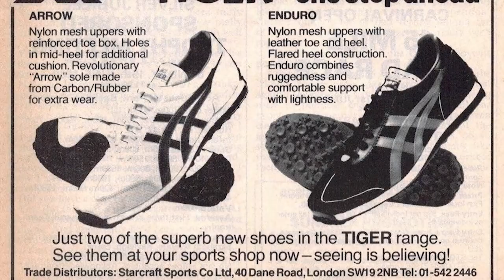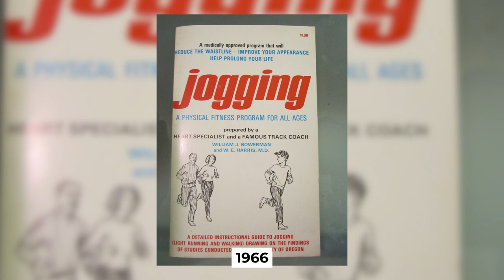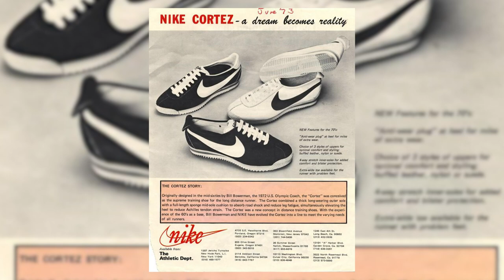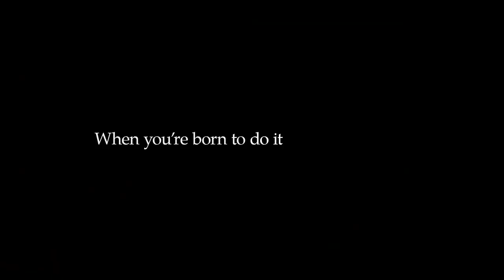The Rise of Nike: How Phil Knight Build The Most Powerful Sports Brand | Business Trends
Nike – is the biggest sportswear company in the world. A man's dream of better shoes over 50 years turned into a global giant worth over 100 Billion dollars. Today, we will go back to the earliest days of Nike to figure out how that magic happened, and what ingredients worked for their success.